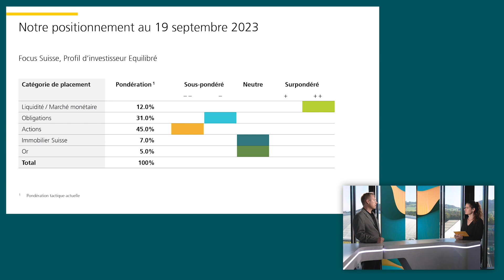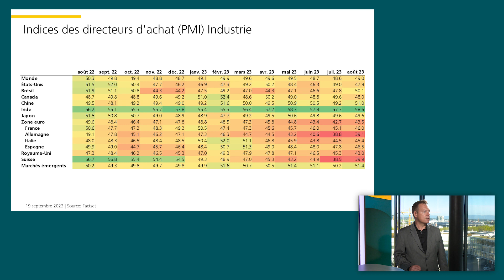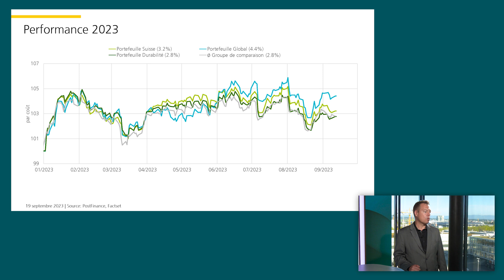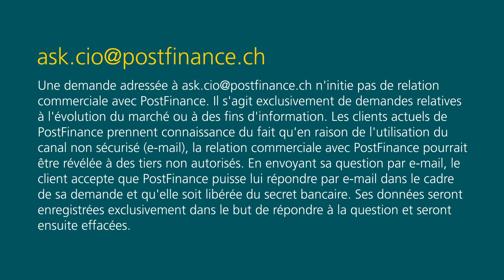Placer de l’argent avec clairvoyance septembre 2023